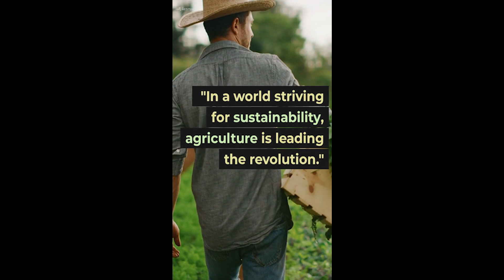Greening the Fields: The CRAZIEST Sustainability Trends in Agriculture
About Us: MyNestup emerged as a visionary social media platform committed to empowering individuals through upskilling and capacity building. From courses on crypto trading to blockchain and more, they offer a plethora of opportunities for growth and learning.